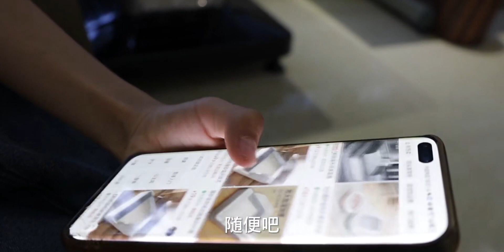单亲独自带女儿生活，女儿觉得孤单，接一只小猫咪来陪女儿玩耍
和宠物的治愈生活,喵星人,萌宠,小猫咪,生活的烟火气息,动物观察局23.0 和宠物的治愈生活